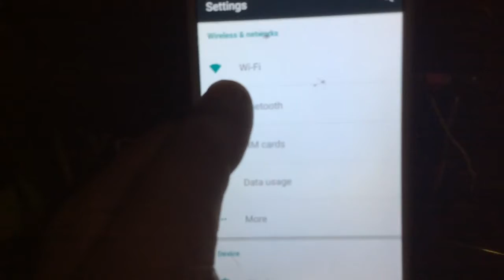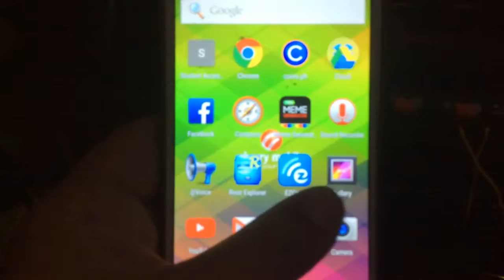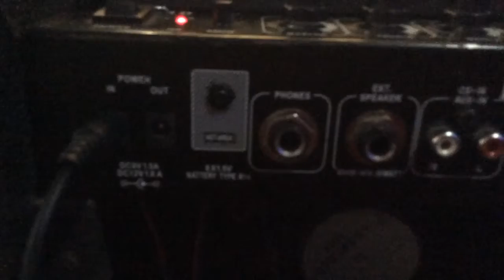Mod on a cheap 10 watt amp to give it bluetooth demo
This Tony Smith amp bought for half the taxi fare to get to the sle place is modified to give it the ability to play backing tracks over bluetooth